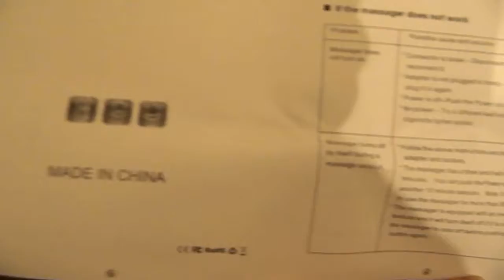timing function.
4 massage heads and 2 massage directions(clockwise rotation and anticlockwise rotation). Soothing heat therapy.
It can help you to relieve tensions, stress and sore muscles for neck, shoulders, back, waist, body, arms, legs and feet.
Included AC adapter and car charger so that you can use it in home, office and car.
Portable and appearance design, easy to carry, easy to store and easy to use.